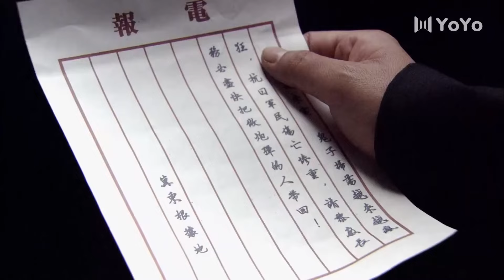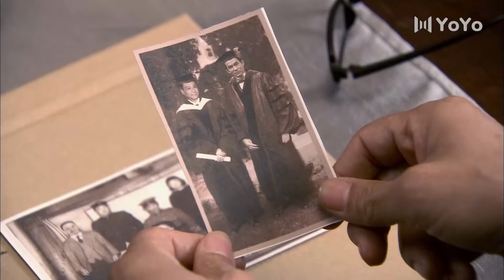【獨家首播】雙面槍爺 02（老戲骨王學圻用畢生所學製作多種武器與日軍巧妙周旋 成為刺殺日軍的神秘殺手）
姥爷的抗战